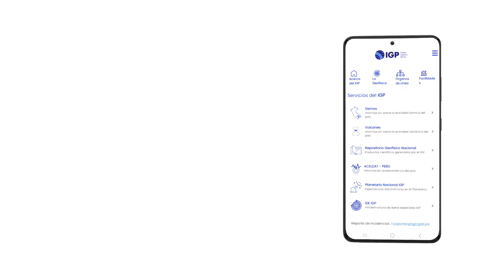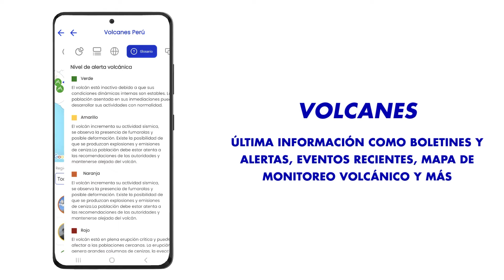¡Nueva app IGP! Descubre todas las funcionalidades de este aplicativo integrado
🌍📲  Descubre las nuevas funcionalidades de nuestra nueva app integrada y revisa toda la información que deseas conocer sobre sismos y volcanes.

¿Aún no descargas IGP? Disponible ya en Google Play